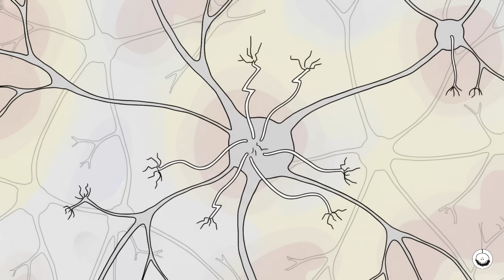The Effects of Sleep Deprivation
00:00 The First 24 Hours – The Confidence Era
01:30 36 Hours – Your Brain Goes on Airplane Mode
02:55 48 Hours – The Emotional Clown Fiesta
04:14 72 Hours – The Reality Filter Breaks
05:48 The Brain Starts Eating Itself (Slowly. Calm down.)
07:00 Your Body Starts Breaking Contracts
08:26 The Full System Crash